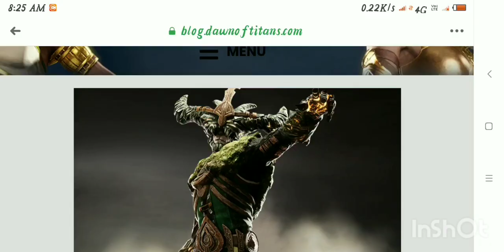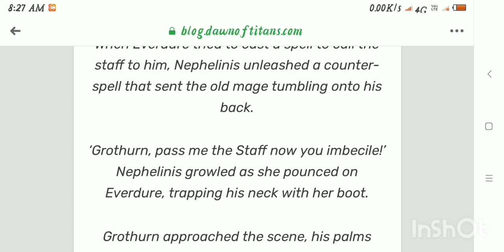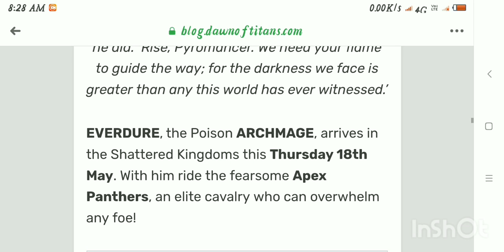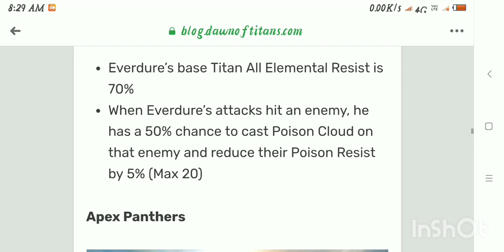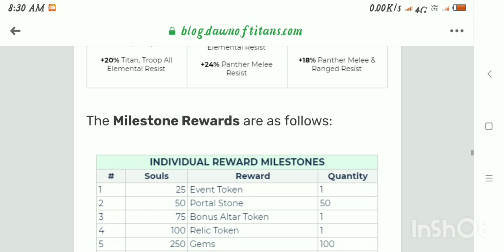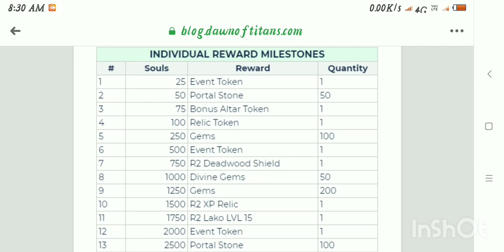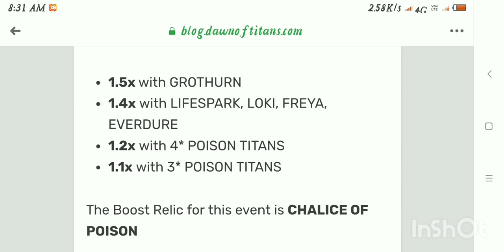UPCOMING NEW EVENT AND BEST ATTACKER WITH FULL INFORMATION / DAWN OF TITANS